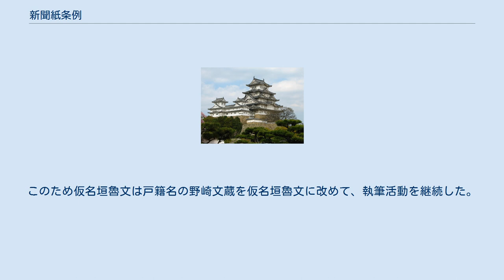新聞紙条例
廃止された太政官布告・太政官達
新聞紙条例（しんぶんしじょうれい、明治20年12月29日勅令第75号）は、明治時代の日本で施行された、新聞を取り締まるための勅令のこと。
 反政府的言論活動を封ずることを目的として制定された。
 なお、台湾総督府は1900年1月24日、台湾新聞紙条例を制定した（律令）。
 自由民権運動の高揚するなか、新聞・雑誌による反政府的言論活動を封ずるため制定した。
 新聞紙発行条目を全面改正し、適用範囲を新聞以外の雑誌・雑報にまで広げたものであった。
 以下主な内容を示す。
 これらはさらに明治16年（1883年）4月16日に改正・強化され、1ヶ月以内に47紙が廃刊し、前年には355紙あったものが、年末には199紙に激減したという。
このために俗に「新聞撲滅法」とも称された。
 その後、第2次松方内閣において現職の高橋健三内閣書記官長の論文を掲載した自身の編集雑誌『二十六世紀』が内務省より発売禁止処分を受けると、高橋が新聞紙条例の改正を指示したことにより、明治30年（1897年）になって内務省になる発売停止・禁止・差押規定が廃止された（二十六世紀事件）。
 この法規は明治43年（1910年）12月28日に法律41号の『新聞紙法』に継承されて失効した。
 第8条には「筆名、変名ヲ用ヒタル時ハ、禁獄三十日罰金十円ヲ課ス」とあり、禁止された。
このため仮名垣魯文は戸籍名の野崎文蔵を仮名垣魯文に改めて、執筆活動を継続した。